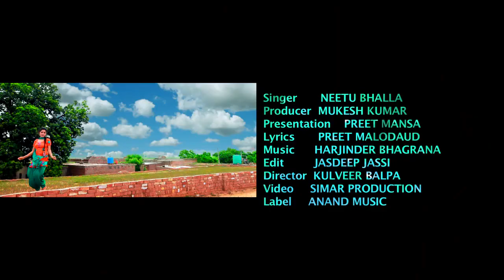✓ Desi Jatt // ( Neetu Bhalla Song 2018 ) // [ Official Video Song ] // Punjabi Full HD Song 2018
Just Punjabi Presents...

Singer :- Neetu Bhalla Cont :- 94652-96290
Song :- Desi Jatt
Album :- Locker
Producer :- Mukesh Kumar
Lyics :- Preet Malodaud
Presentation :- Preet Mansa
Editor :- Jasdeep Jassi
Video :- Kulveer Bapla
Label :- Just Punjabi

Anand Cassette Presents The Brand New Punjabi Hd Song " " in voice of " "  Producer By Mukesh Kumar.
Check out some of the Most Popular And World Wild Punjabi Video Songs and much more!

Just Punjabi , Latest Punjabi Songs 2018 , Full HD Punjabi Video , New Punjabi Song , Live Punjabi Song , Miss Pooja Song , Yo Yo Honey Singh Song